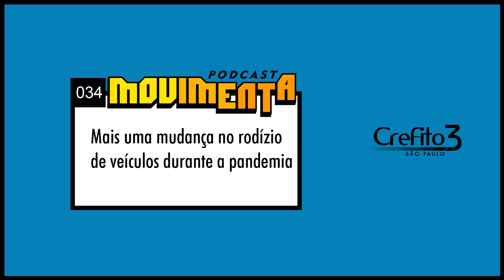Prefeitura retoma rodízio municipal de veículos na capital, isentando profissionais da saúde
Na edição de hoje, a volta do rodízio municipal de veículos da capital, como medida para incentivar o isolamento social. Para os profissionais de saúde, é possível realizar cadastramento para garantir a isenção da obrigatoriedade de cumprir a medida.

Página da Prefeitura de São Paulo, com orientações sobre a solicitação de isenção do rodízio municipal de veículos: